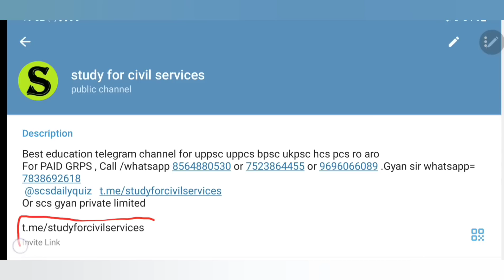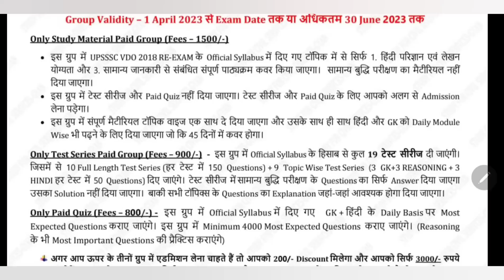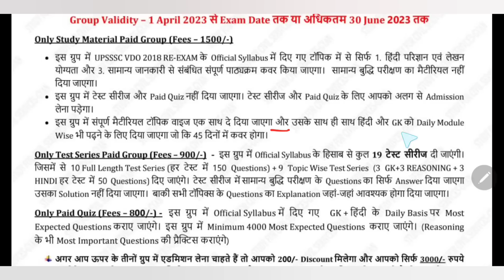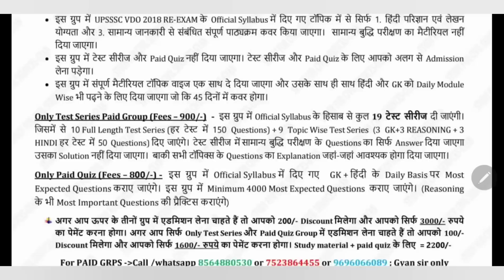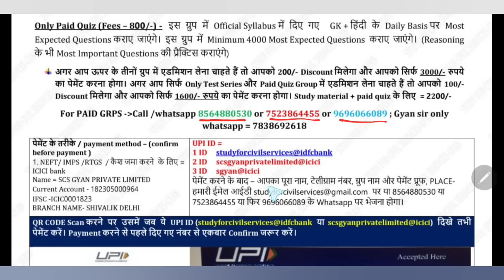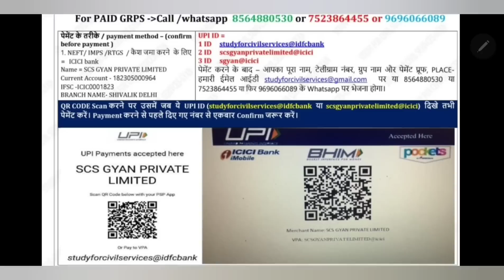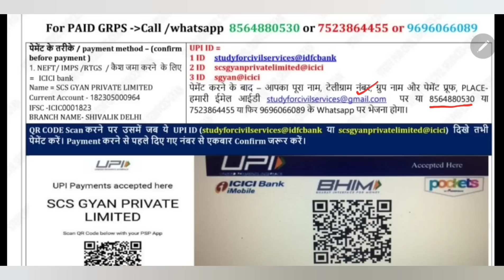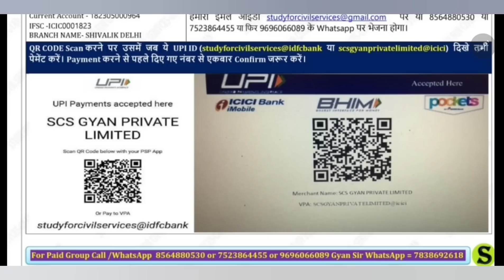upsssc vdo 2018 re exam latest news exam date syllabus preparation online course taiyari kaise kare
upsssc vdo 2018 re exam ki official date aakhir hogi kab ? kab karayega upsssc aayog ye exam ?
vdo ki puri taiyari official syllabus aur pattern k hisab se study for civil services ka online paid telegram course Kharid k ki ja sakti Hai

दोनों भाषाओं मे 1 April 2023 के UPSSSC VDO re exam 2018 के 3 paid group खुलने जा रहे है
vdo re exam 2018 ( BEST online course - notes study material सिलेक्शन मैटीरियल)
1. PAID QUIZ fees  = 800
2. 19 TEST SERIES ( 10 FULL + 9 SECTIONAL OF 50 questions ) fees  = 900
3. vdo re exam 2018 full study material fees = 1500
All 3 groups total  fees = 3000
Test series + paid quiz total fees  = 1600
Study material + paid quiz = 2200
किसी भी ग्रुप को ज्वाइन करने से पहले ये वीडियो ) पूरा जरूर देखें , पूरा वीडियो देखने के बाद ही ग्रुप ज्वाइन करें
पेमेंट के तरीके / payment method – ( confirm before payment )

OR

1.  name
2.  telegram number
3- payment proof ( with reference no / pic /  send imps or reference no or Mobile msg to cross verify)
4. purpose of payment
5. place of payment
Some rules –
1. No REFUND  in any case
4. This group is strictly  for study purpose ( if u r a serious student , and want guidance – then only join) अगर आपने DISCUSSION GRP में कोई बदतमीजी / गालीगलौज /MISBEHAVE किया तो आपको ग्रुप से तुरंत निकाल दिया जाएगा
5.  All study material will be provided only in pdf  / voice lecture notes / videos format ( only  in telegram channel )

UPSSSC VDO 2018 RE EXAM की एकदम FREE 💯💥 तैयारी करनी है तो इन दो टेलीग्राम चैनल को जरूर ज्वाइन करके रखिये और इसमें दिए जाने वाली daily quiz जरूर लगाइए
up upsssc vdo  vacancy 2018 official  syllabus , number of posts  , official notification  will come soon in official website  , upsssc online free  vdo preparation jari rakhiye

ADMIN & founder of scs gyan private limited or study for civil services = GYAN PRAKASH MISHRA

0:00 intro
0:10 upsssc vdo 2018 re exam date latest news today
0:20 up vdo 2018 latest news today
0:30 upsssc vdo 2018 court case latest news today
0:40 upsssc vdo 2018 preparation
0:50 upsssc vdo re exam preparation
1:00 best selection material notes test series for upsssc vdo re exam scs  gyan sir
2:20 up vdo re exam date 2022 syllabus
2:30 up vdo 2018 re exam date 2022
2:40 vdo 2018 re exam latest news
2:50 vdo 2018 re exam kab hoga
3:00 video 2018 re exam kab hoga

upsssc vdo 2018 re exam best notes test series expected question online coaching paid course books
upsssc vdo 2018 re exam date best notes preparation high yield test series study material paid quiz